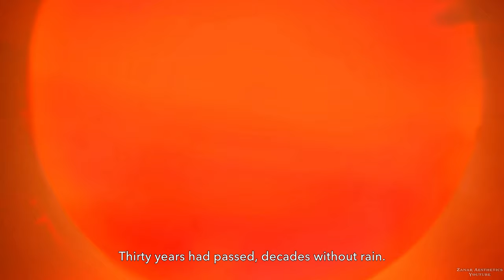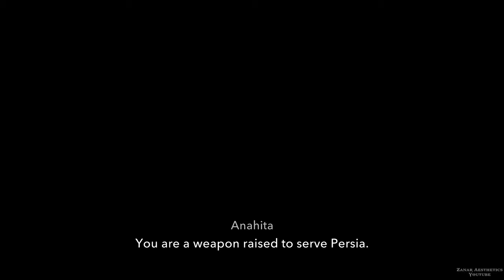Prince of Persia The Lost Crown Gameplay PS5 (2024) FULL GAME Walkthrough Part 1 [4K 60FPS]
Prince of Persia The Lost Crown PS5 Gameplay Walkthrough playthrough part 1 Full Game first 7 hours of the game up until the permitted boss fight by Ubisoft before the official release

PS5 Gameplay
2024